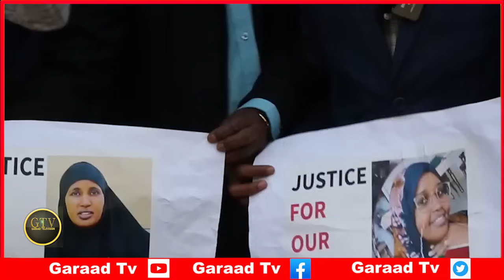Deg Deg Burburka Militariga Itoobiya, Taliyaha S/Land Oo Amar Cirro Qaatay, Xanaaqa Muuse Biixi